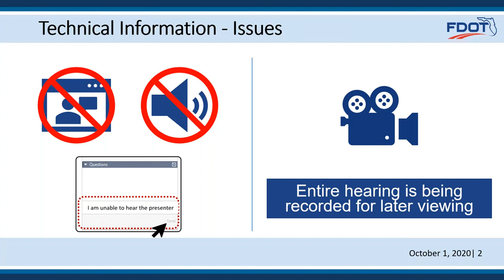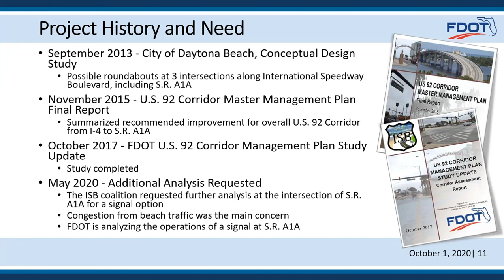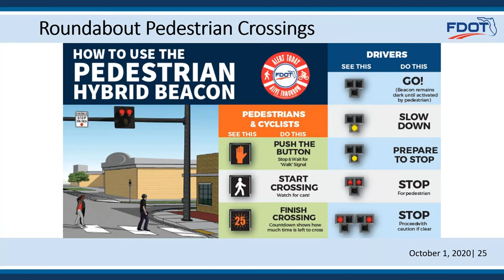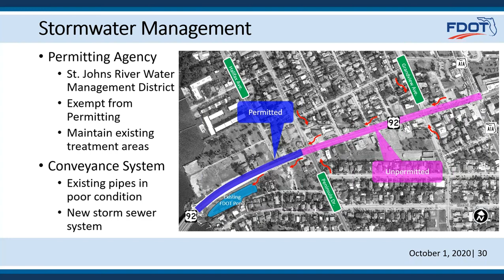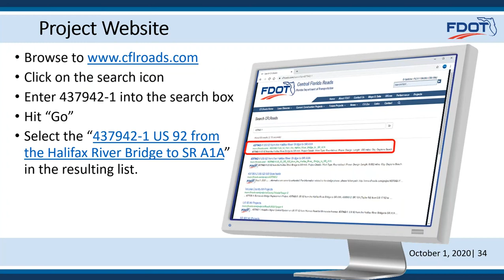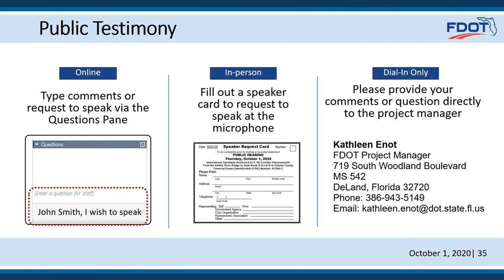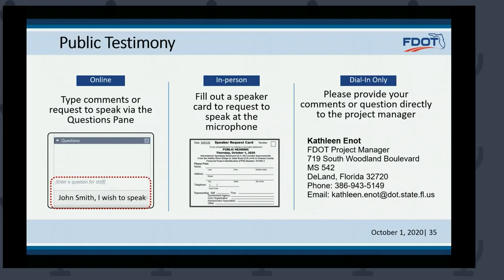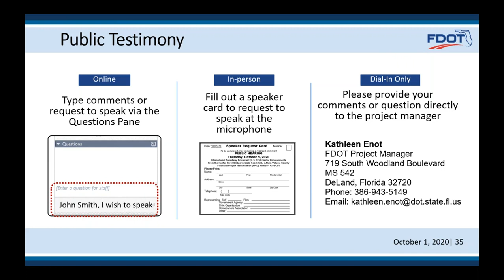2020 10 01 Public Hearing Recording